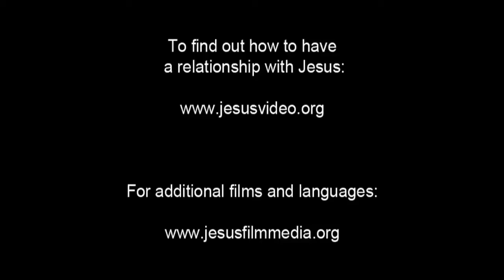JESUS, (Albanian), Jairus's Daughter Brought Back to Life